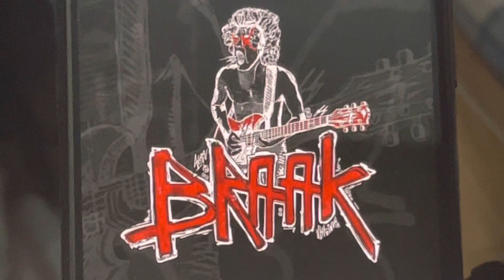Braak Ulsteinvik 2022/That’s How You Put On A Show